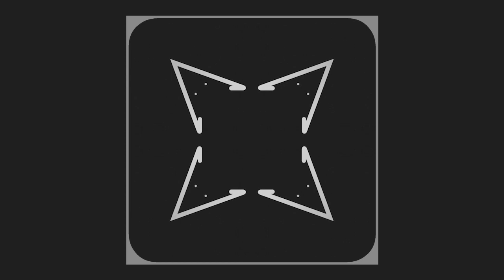Grey Design Animated GIF for Event and Stage Production Designers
Keywords for Flower Animations,Floral animation for Fashion and Beauty Brands,animation to promote Greeting and Invitation Card Designers,visuals for digital greeting cards,flower animation for girlfriend,animation to emphasize themes of beauty,animation for romantic or nature-themed events,animation that resonates calmness and nature,animation for Interior Design and Home Decor Brands,flower animation for Botanical and Nature Organizations,floral animation,flower animation website,blossom animation meme,bloom animation meme,flower motion graphics,floral home decor ideas,floral interior design innovative ways to incorporate flowers,dynamic flower,mal mosthara art,beauty animation,nature inspired creations,nature-inspired decor animation,animation to promote environmental awareness and appreciation for plant life,dynamic graphic for Spiritual and Mystical Content Creators,visuals for Art Therapy and Mental Health Advocates,animation for Luxury Brands,animation giving sense of elegance and natural beauty,motion graphics for perfume and jewelry brands,visual for environmental science,animation for gardeners,animation for flower decorations,flora wedding decoration animation,dynamic graphic for fresh flower sellers,මල් ඇනිමේෂන්,ඩිජිටල් මල්,